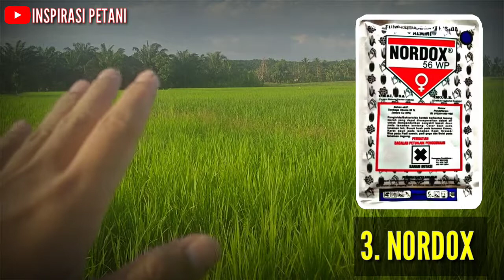Bakterisida terbaik untuk hawar daun padi/kresek | Inspirasi petani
video kali ini, inspirasi petani akan memberikan 3 rekomendasi bakterisida terbaik untuk mengatasi kresek atau hawar daun padi yang menyerang padi petani. tentunya cara mudah mengatasi kresek ini sangatlah efisien dan harga bakterisida cukup terjangkau. yuk simak videonya